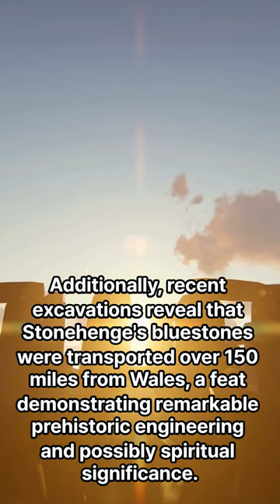Surprising Truths: Unlocking Stonehenge's Hidden Acoustic Marvels!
"Stonehenge's Facts"

This channel dives deep into the heart of our planet's most baffling mysteries and lesser-known secrets. Every episode promises a journey into the unknown, revealing the marvels and mysteries that lie just beyond the edge of the known world.